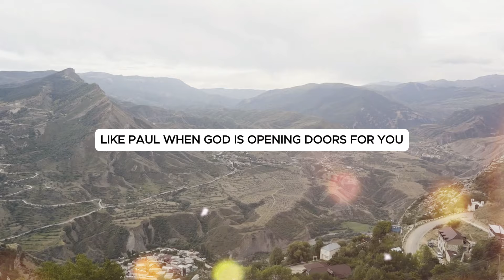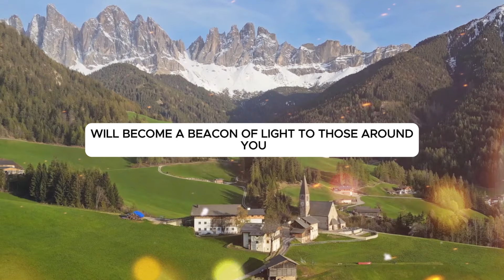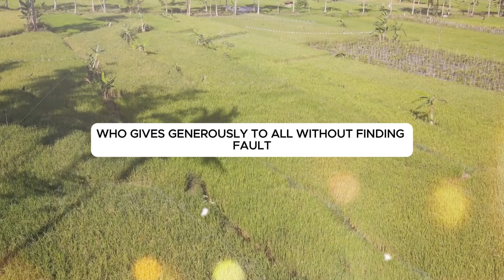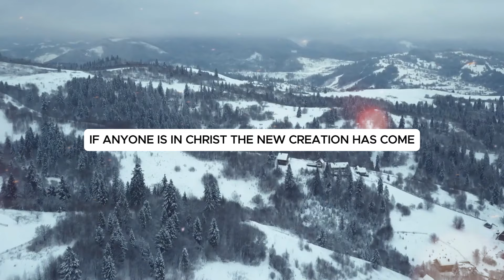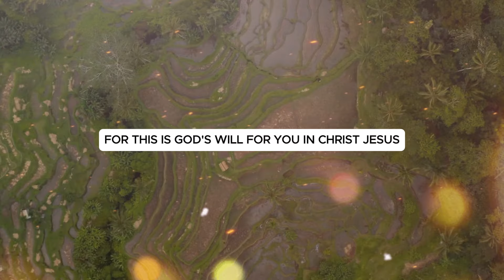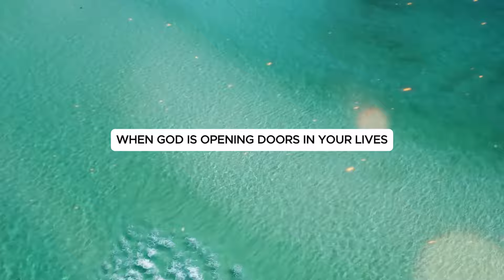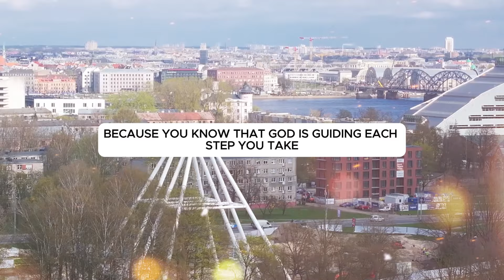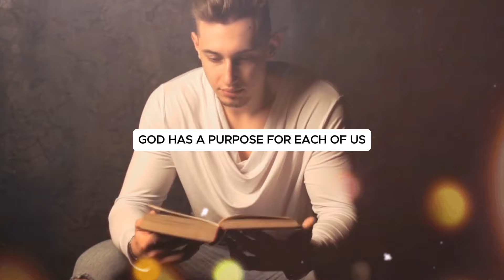10 Signs God is OPEN DOORS for You - C.S. Lewis